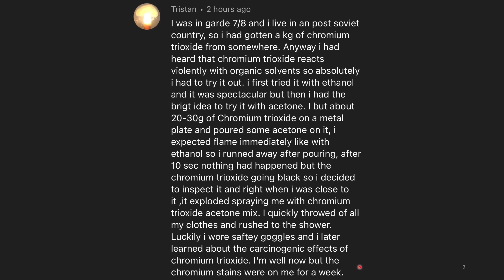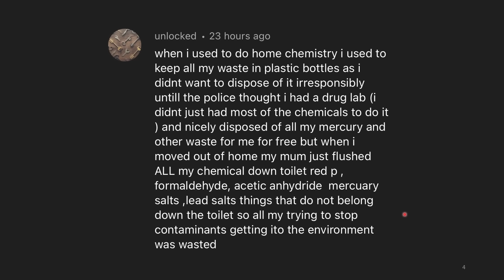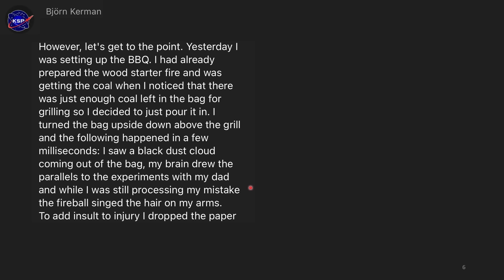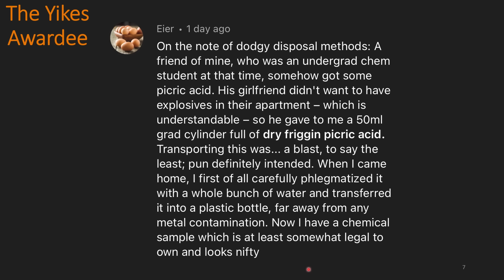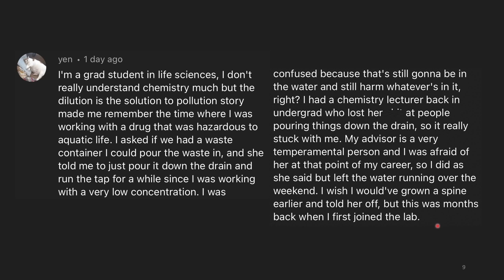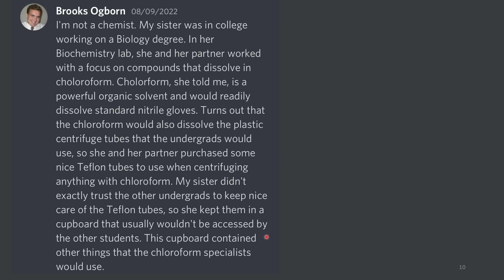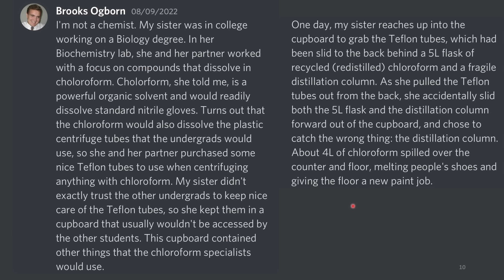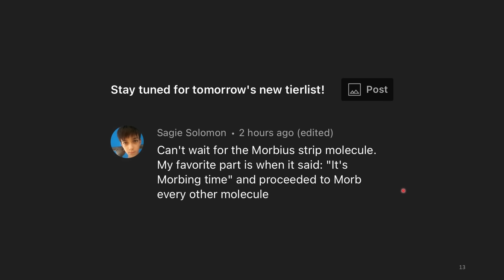Chloroform Melted Her Shoes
Some more amazing stories from you magnificent people!
This is the 22nd chempilation.

I made this thumbnail with DOLL-E